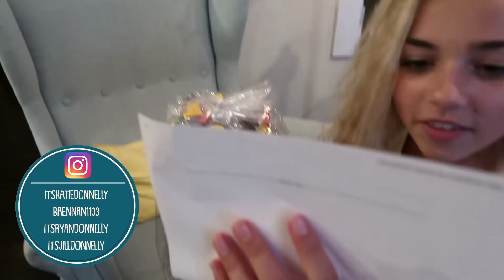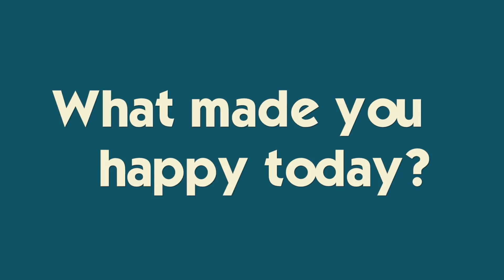IT'S THE PACKAGE WE HAVE BEEN WAITING FOR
WELCOME TO THE FAMMELLY! A surprise gift arrives- is it the package we have been waiting for? Join Our Adventure!